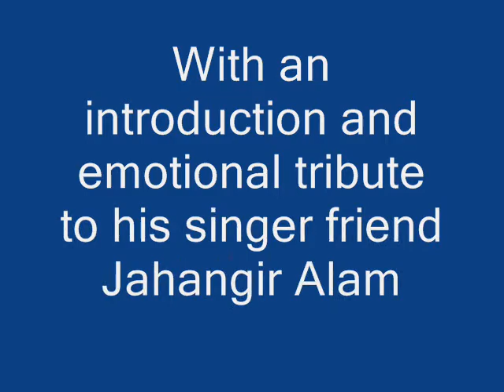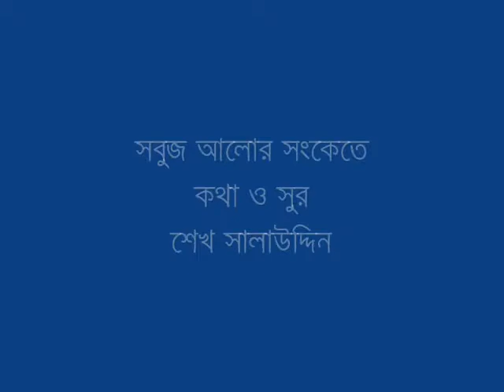সবুজ আলোর সংকেতে.wmv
শেখ সালাউদ্দিন গেয়েছেন নিজের লেখা ও সুরে...সবুজ আলোর সংকেতে ছুটলো যখন শেষ বিকেলের রেলগাড়ী...